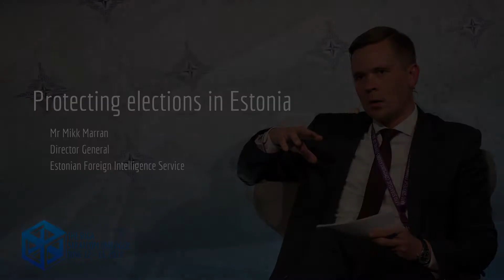Mr Mikk Marran. Protecting Elections in Estonia.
Mr Mikk Marran's speech at the "Riga StratCom Dialogue", June 12, 2018.  Panel "Twisting by the Poll – How to Influence Elections".